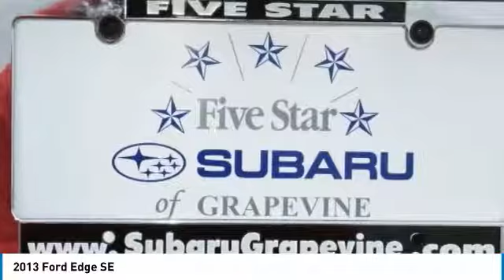2013 Ford Edge Grapevine TX, Plano TX, Ft. Worth TX K3413694A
2651 William D. Tate Ave.

CARFAX One-Owner. Clean CARFAX. Recent Arrival! 2013 Ford Edge SE Slate Metallicbr27/19 Highway/City MPGbrAwards:br  * Ward's 10 Best Engines   * 2013 KBB.com Brand Image Awards